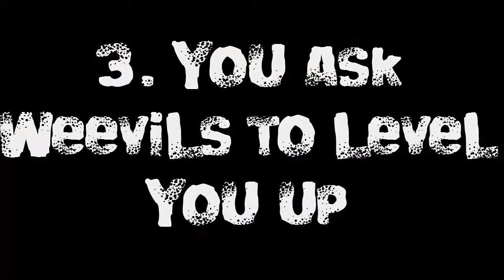BinWeevils - 7 Reasons You're A Noob ?!!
Hey Guys,
Welcome back to another Extreme video by BinExtreme.

In this video I'll point out 7 things that make you a NOOB/ ROOKIE/BEGINNER. If you have any of these qualities then you know that your a Noob.